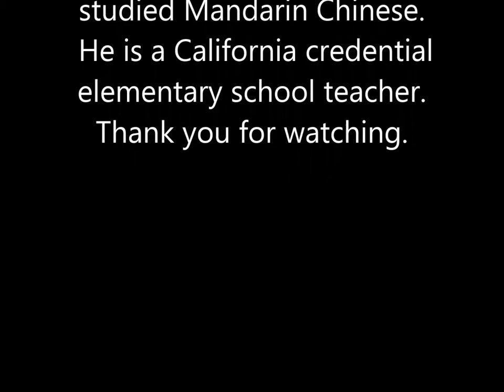Speak Chinese Quickly Pinyin English Method-4 通过中国拼音翻译法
2015 revised daily Chinese-English lessons you can use on the street or in business.中國人每天英語課程中，您可以在大街上或的業務使用的 英语发音.  英语轻松学汉语 丽江市东巴文化研究院, 云南大学茶马古道文化研究所  感謝各位看我的視頻。醫學博士先生莫爾。